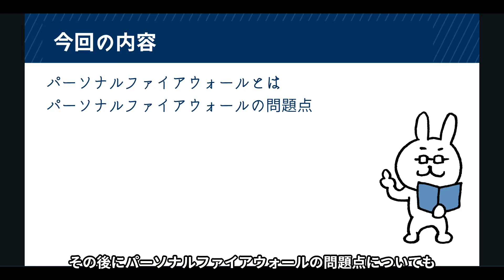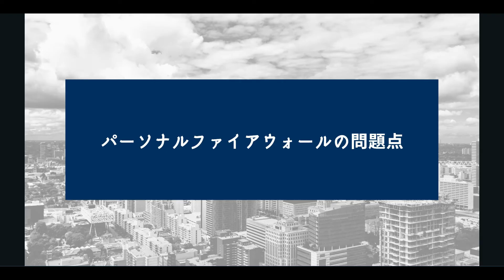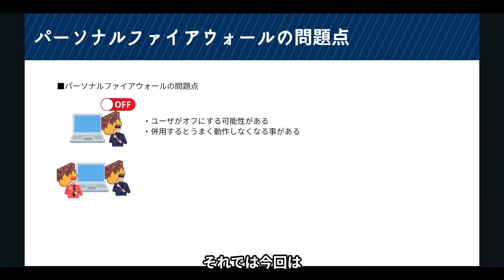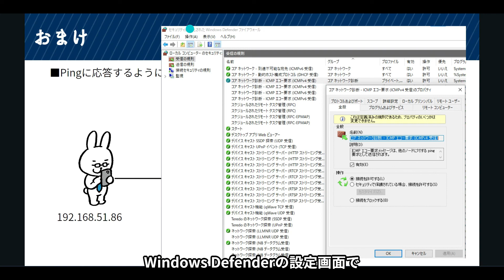#49【サクッと学べる支援士対策】パーソナルファイアウォール